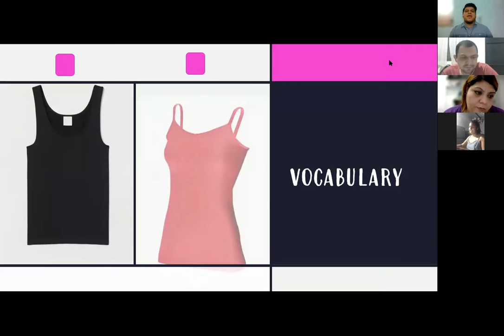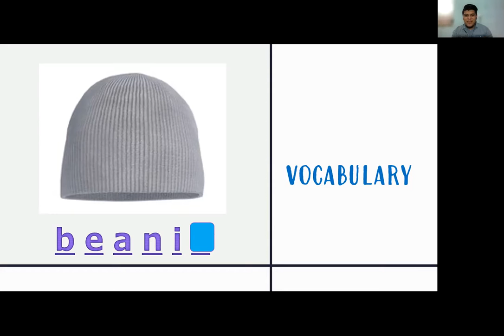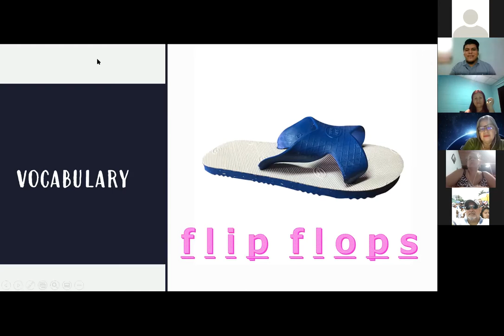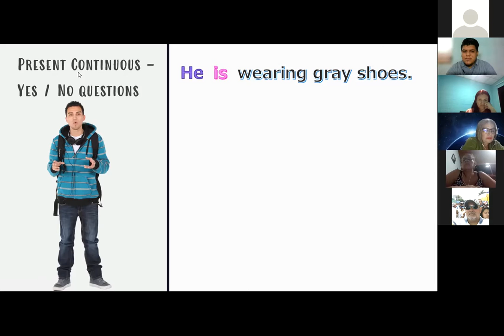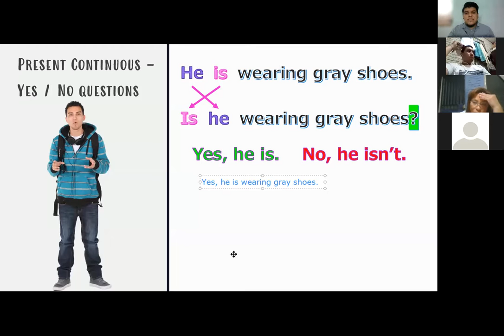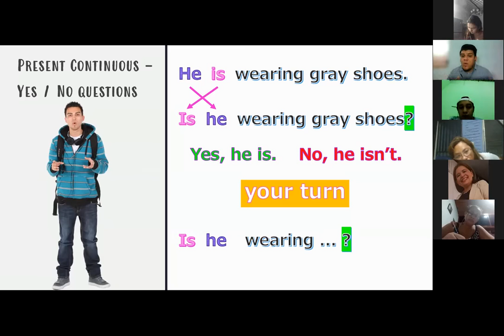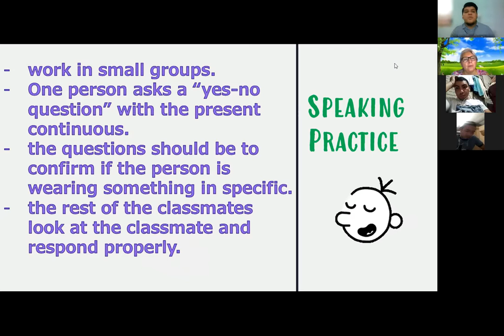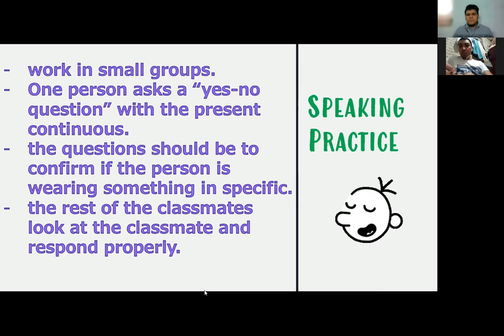Ingles Corporativo- Session 11 - Yes - No questions in the present continuous